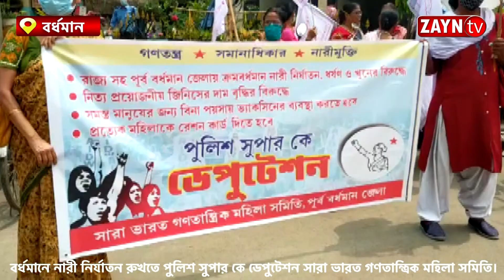বর্ধমান জেলা পুলিশ সুপারের কাছে ডেপুটেশন সারা ভারত গণতান্ত্রিক মহিলা সমিতির ll